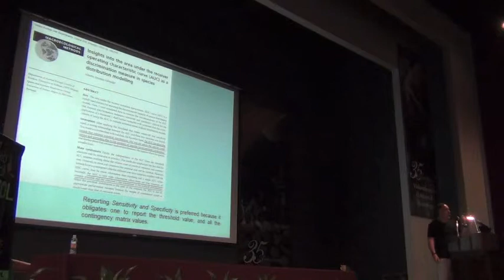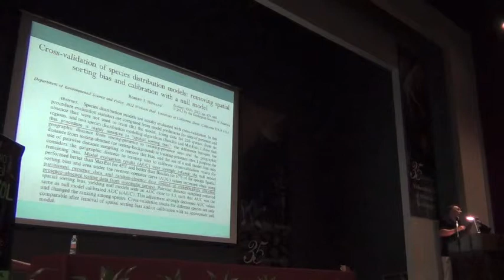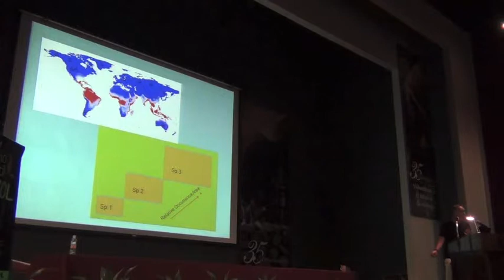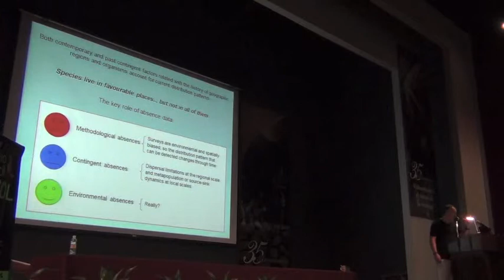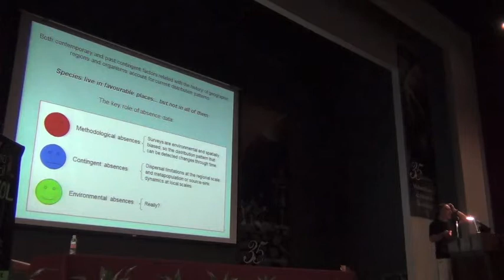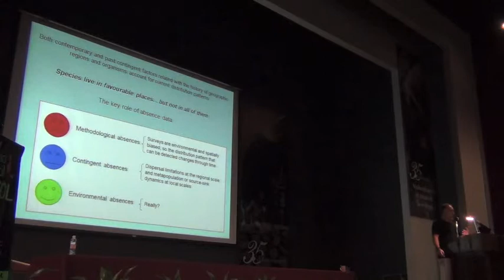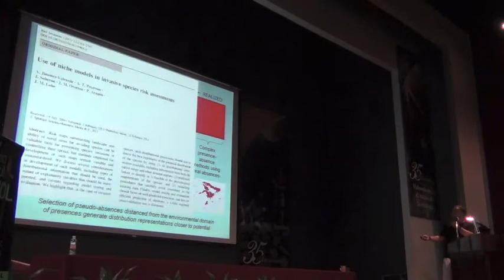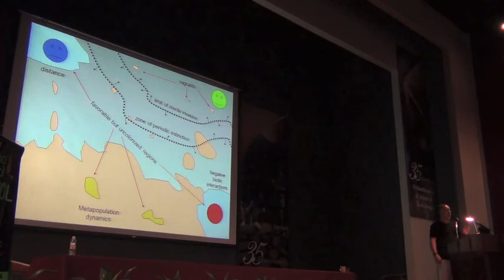Biodiversity Informatics Training Curriculum: Evaluating Model Error, Part 2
Evaluando el Error
Evaluating Model Error

Dr. Jorge Miguel Lobo

4 October 2012, Instituto de Ecología, A.C., Xalapa, Veracruz

In Spanish

Los investigadores interesados en la distribución geográfica de los organismos y otras asociaciones vivas, han estado siempre interesados en poseer información fiable sobre la presencia de estas entidades, porque solo a través de esos datos pueden estudiarse cuestiones biológicas trascendentales y seculares como los factores que limitan la distribución de los seres vivos, los que facilitan la diversidad o la relación entre los patrones de distribución actuales y los eventos evolutivos pasados. Los denominados, genéricamente, modelos de distribución de especies o modelos de nicho tratan de paliar esta escasez de información. Sin embargo, como en cualquier otra representación o modelo de la realidad, debe estimarse la precisión y fiabilidad de las predicciones geográficas resultantes de la aplicación de estos modelos. Desde los primeros trabajos que han buscado obtener estimas sobre la distribución de las especies, hasta los recientes estudios sobre la eficacia predictiva comparada de distintas técnicas de modelización, la validación de las predicciones obtenidas ha sido un asunto clave y poco estudiado, cuyos procedimientos provienen de otras disciplinas que generalmente no utilizan datos con los sesgos e incertidumbres de nuestra información corológica. En esta charla repasaré los resultados de algunos trabajos recientes que han estudiado los métodos de validación utilizados en este tipo de modelos, a fin de mostrar que buena parte de las supuestas bondades de estos procedimientos son cuestionables y, tal vez, hayan impedido avanzar significativamente en nuestra comprensión de las razones que influyen en la distribución de los seres vivos.